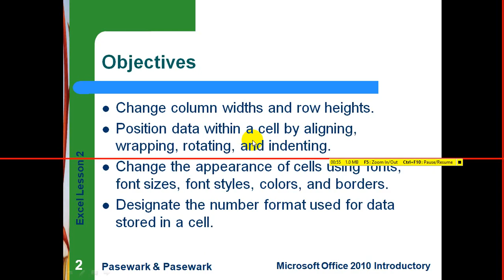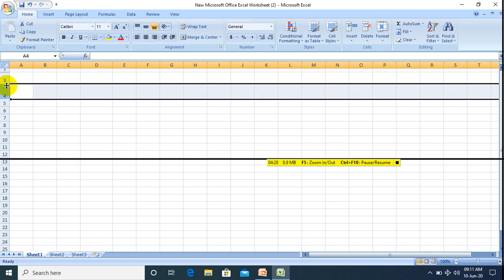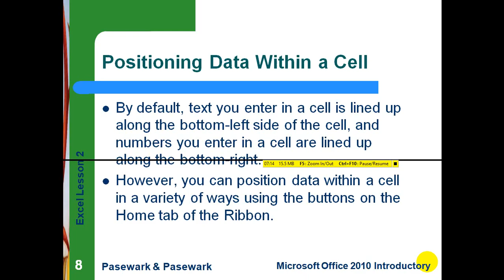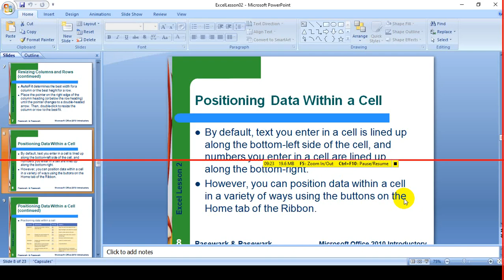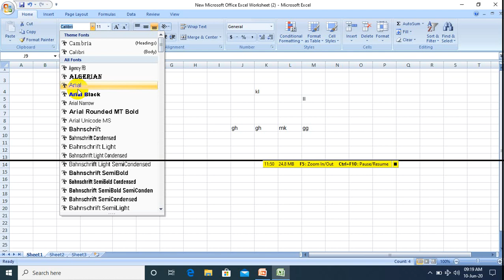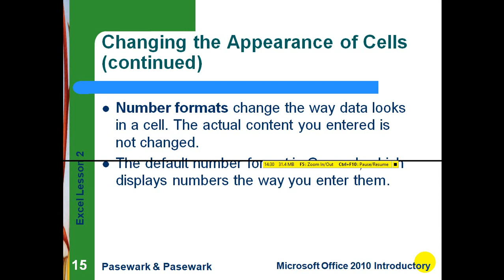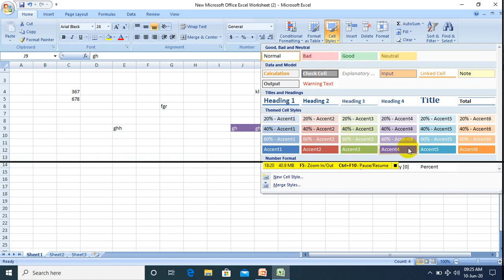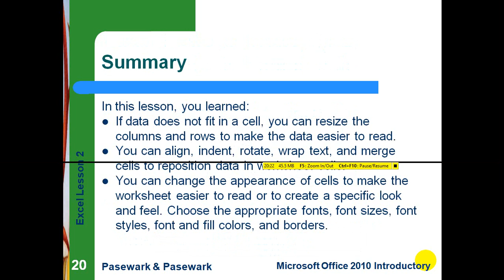Chapter 2 : Changing the Appearance of a Worksheet